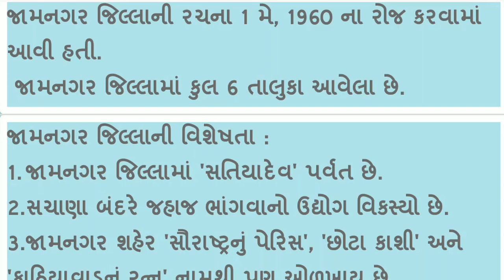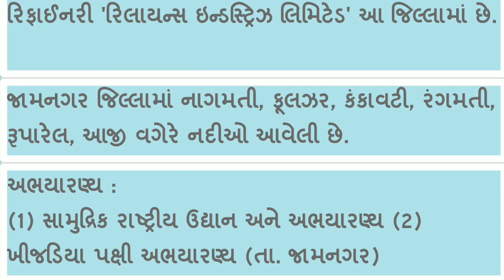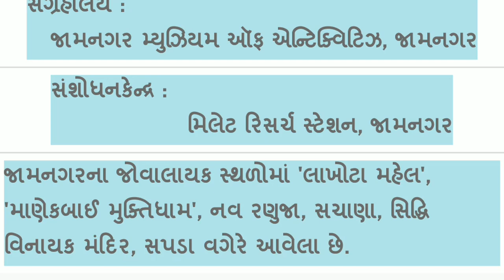Districts of Gujarat - Jamnagar (ગુજરાતના દરેક જીલ્લાની માહિતી)All Details in Gujarati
यहाँ पर गुजरात के सभी डिस्ट्रीक्ट की माहिती दी गई है। कच्छ जिले की सभी माहिती सभी स्पर्धात्मक परीक्षा में आपको उपयोगी होंगी। कई प्रश्न ईनमें से पूछे जाते है ।